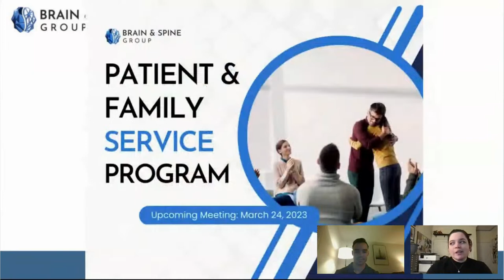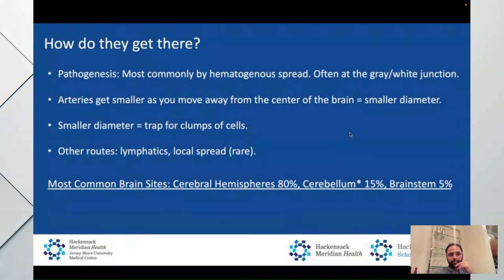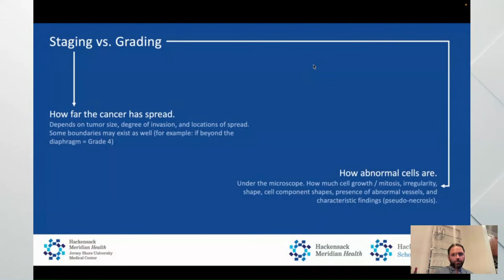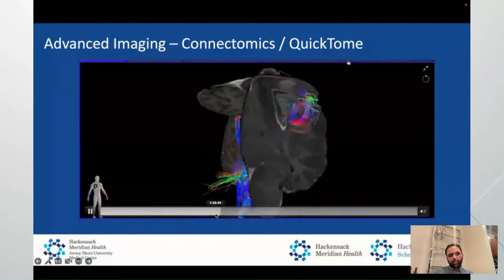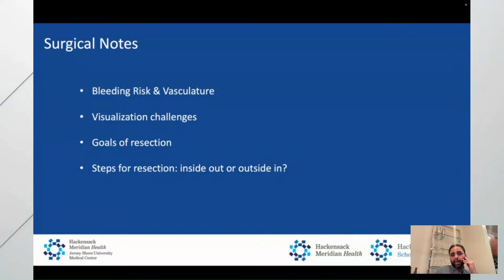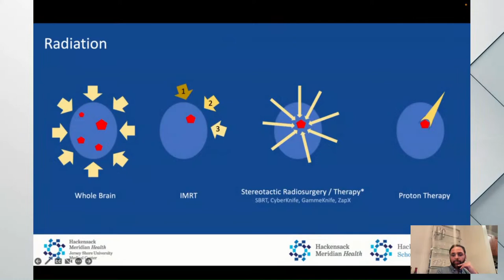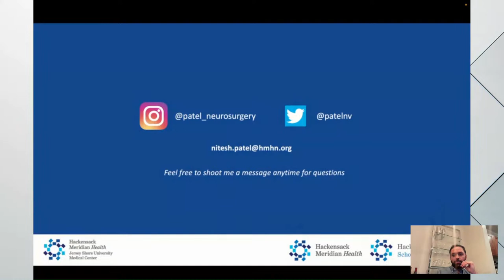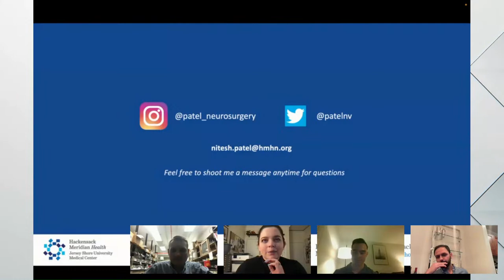Brain Metastases Management | Neurosurgery Course | March 21, 2023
Through the expertise of Dr. Nitesh Patel, M.D, a fellowship trained neurosurgeon with a special focus in neuro-oncology, we develop an understanding of brain metastases and explore current management options. We will review the indications and prognoses for observation, medical therapy, surgical excision, and radiotherapy with a brief overview of diagnostic and treatment algorithms. We will also compare and contrast various radiotherapy delivery systems and approaches to surgical resection.
Whether you're an undergraduate or medical student considering a career in neurosurgery or an experienced practitioner looking for an overview of brain metastases, this seminar is a great way to learn more and gain insight into brain metastases!
Brain & Spine Group Education is a premier source of virtual and hands-on training for future brain and spine physicians. Weekly seminar series provide a comprehensive overview of core clinical topics in neurosurgery and neurology, while weekend webinars focus on exciting new advancements and professional development. These didactic events are complemented by our annual training camps where students have the opportunity to apply their knowledge and develop clinical skills. Find more upcoming events on our website!

Your donation supports all activities of Brain & Spine Group which includes education, research, and public engagement that aims to improve brain and spine health!

Brain & Spine Group is a 501(c)(3) non-profit organization. All donations are non-refundable and tax-deductible to the full extent of the law.

About BSG

Brain & Spine Group is a 501(c)(3) non-profit organization established to improve brain and spine health. Your brain and spine are the parts of you that make you - YOU!

BSG was founded in 2019 with our initial focus set on improving the education of future brain and spine physicians. As we continue to grow in size and scope, we are excited to further our impact through research and public engagement.

00:00 Introduction
02:14 Management of Brain Metastasis
05:08 Primary Brain Tumors
05:33 Metastatic Brain Tumors
06:24 Describing Brain Tumors
07:25 How do they spread to the Brain?
08:46 Hematogenous Route
09:45 Spreading Through the Lymphatic System
11:34 Localized Spread of Brain Tumors
13:15 Staging Vs. Grading
15:16 Work-Up
16:53 Imaging Options
19:28 Imaging Findings - CT
20:41 Imaging Findings - MRI
21:36 Advanced Imaging - Connectomics/QuickTome
22:52 Surgical Decision Making for Brain Tumors
24:29 Surgical Options for Brain Tumors
24:55 Stereotactic Navigation for  for Brain Tumors Surgery
27:08 Open Surgery  - Craniotomy
28:04 Open Surgery - Tubular
28:56 Surgical Notes
30:34 Laser Induced Thermal Therapy (LITT)
32:17 Post-Operative Management
33:10 Chemotherapy/Immunotherapy
35:02 Radiation Therapy
36:30 Types of Radiation
38:45 Future Directions
42:32 Interaction Between Neurosurgery and Radiation Oncology
45:36 Radiation Precautions in the Operating Room
46:57 Artificial Intelligence and Neurosurgery
50:19 Oncology and Surgery
53:29 Subscribe Now for more Neurosurgery Courses